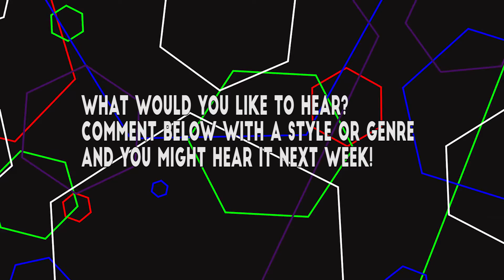Lieben - Song a Day 2016, Aug 31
Chat with me on Twitter